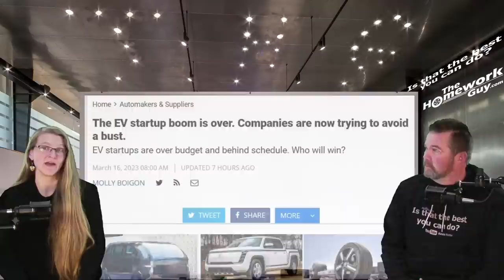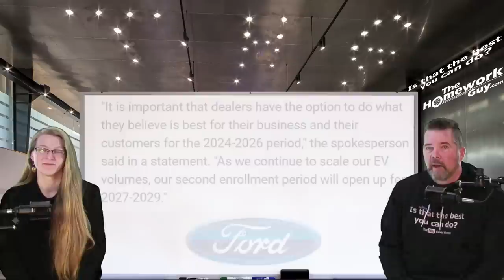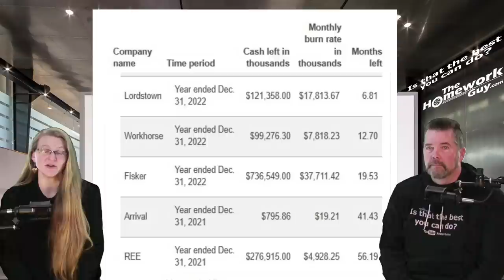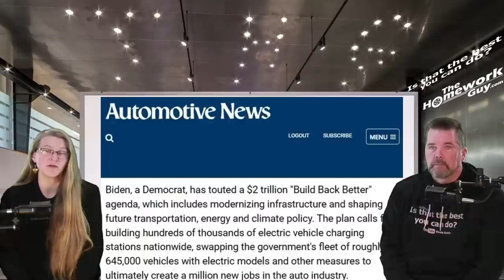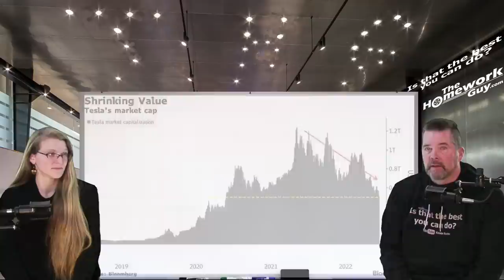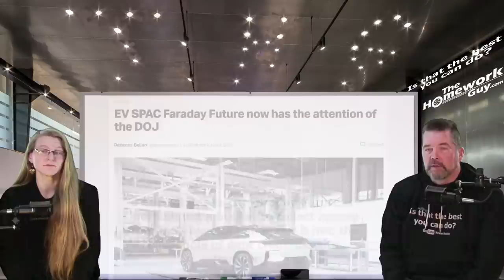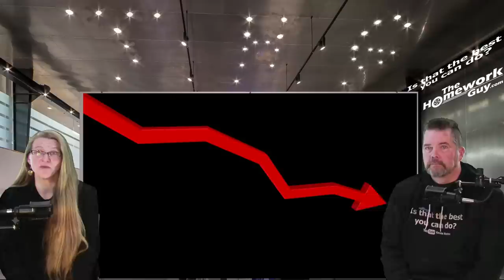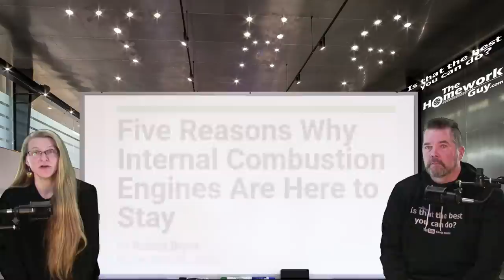EV START-UP BOOM IS OVER in 2023! Scarred by WIRE & SECURITIES FRAUD! The Homework Guy, Kevin Hunter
In the EV world, the SEC launched an inquiry in Nikola. Ultimately, Trevor Milton, Nikola's founder, was convicted of fraud. Nikola settled with the SEC for $125 million. With a track record of Fraud, Nikola Corp. founder Trevor Milton remains free on $100 million bond as his sentencing on three fraud convictions scheduled for Friday was delayed until June 21, 2023.

A CAR DEALER WANTS TO:
1. SELL every car for the Highest Possible Price.
3. LOAD every Car Deal full of Fees and Finance Products.
4. OFFER Lowball numbers on every Trade Vehicle.

THE HOMEWORK GUY TEAM (THG) HELPS CAR BUYERS TO:
1. BUY a Car from Dealers or Private Party Sellers at the Lowest Price.
2. PAY Cash or Finance with their own Bank or Credit Union.
3. DECLINE Dealer Fees and Finance Products.
4. TRADE / SELL their current vehicle for the Best Value.

1. What you need to know before buying a car.
2. Information you need when buying a car at a dealership.
3. Benefits of Buying a Car from a Dealership or Private Party.
4. Questions to ask at a Dealership
5. Car buying tips and tricks from the experts
6. How to Buy and Pay for a Car with Cash
7. Using Carmax, Edmunds, TrueCar, Autolist, or Kelley Blue Book for Car Pricing Info.
8. Buying a Car out of state.
9. Taking Control of the entire Car Buying Process.
10. What to do if Scammed.
11. Illegal things Car Dealers can do.
12. Understanding Dealer Financing Tricks
13. How to Avoid Dealer Scams.
14. Reactions to Sales Training conducted by Car Trainers.